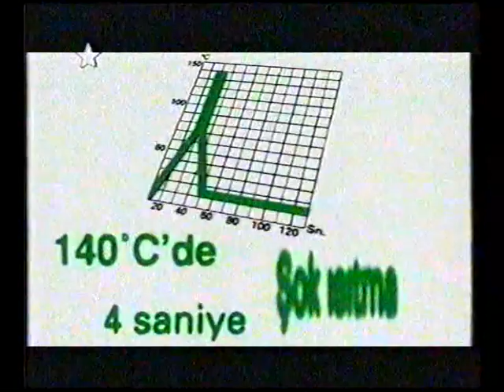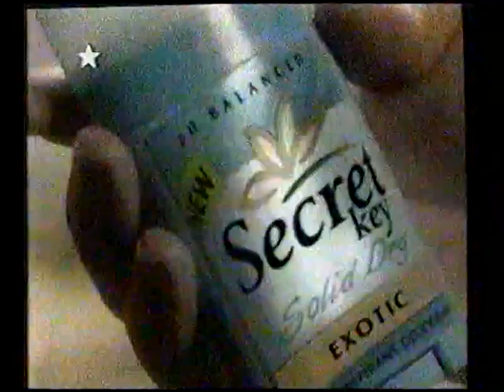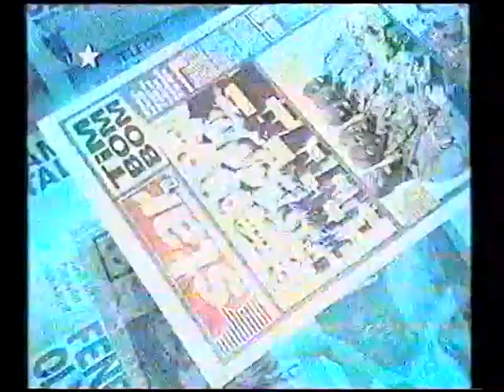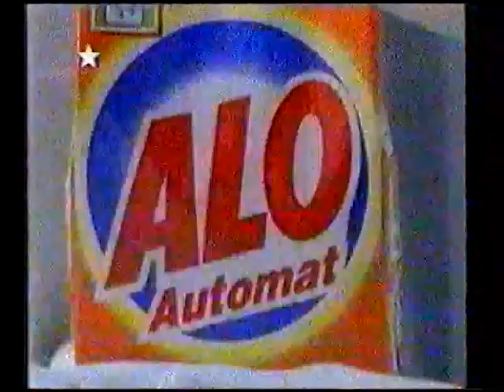Star TV Reklam Kuşağı - 12 Temmuz 2000 - 3.Bölüm